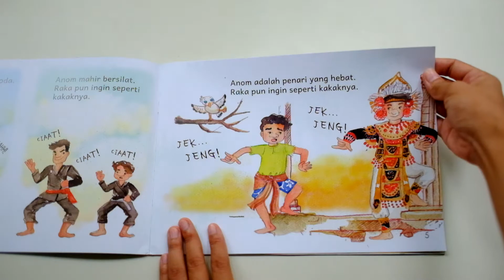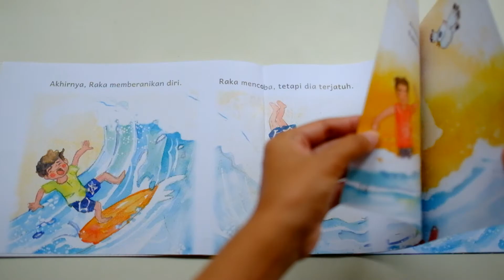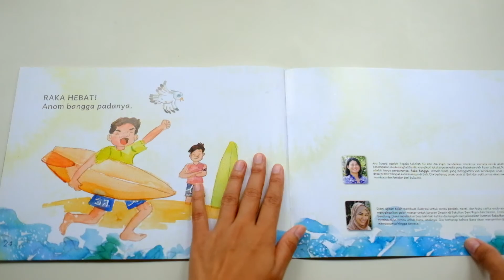Raka Bangga oleh Pelangi Indonesia seri RTR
Judul: Raka Bangga
Paperback
Penulis: Ayu Sugati
Ilustrator: Diani Apsari
Penerbit: Pelangi Indonesia
Jumlah Halaman: 24